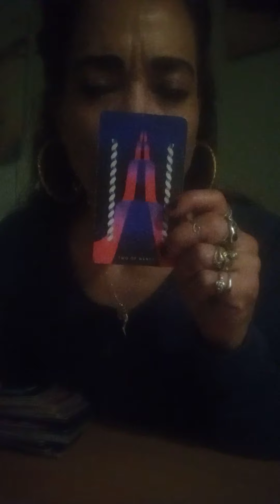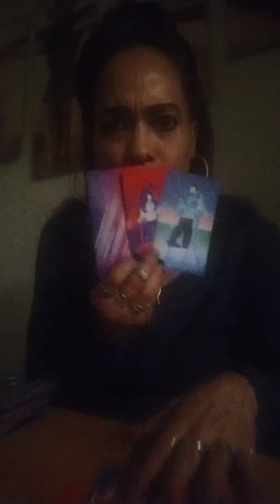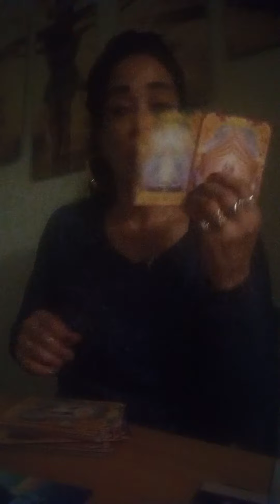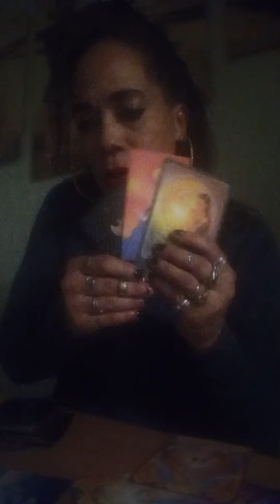TOP OF THE MORNING SAINTS☀🌠🌟🔥🍀💐🐈🌈